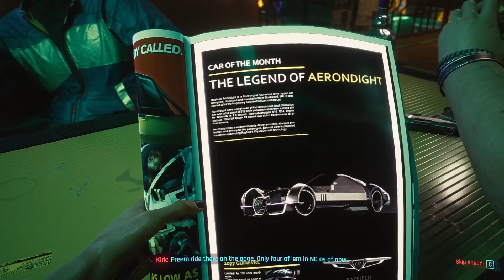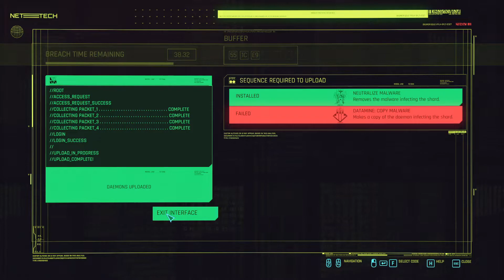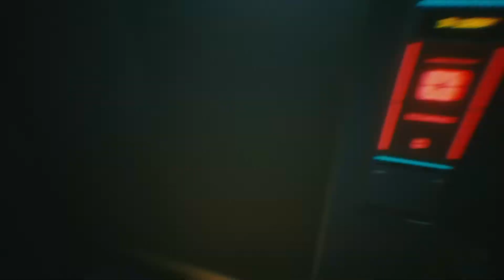CYBERPUNK 2077 - STEALTH GAMEPLAY - Part 1